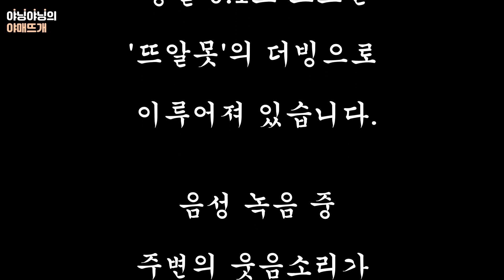[턱별영상]⭐뜨알못 친구에게 더빙을 부탁하면 생기는 일. (부제: 지옥에서 온 엉망진창 대환장 병맛 튜토리얼)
여러분, 이 영상의 주인공은
야닝야닝이기도 하면서, 야닝야닝이 아니기도 합니다.

참고로 이 친구는 그냥 '뜨린이' 수준이 아니라,
코바늘을 제대로 잡아본 적도 없는 'ㄹㅇ 뜨알못'이며...
정말 뜨개질의 'ㄸ'자도 모르는 어마어마한 인재입니다.

영상 후반부로 갈 수록 아무말 수치가 높아지네요.

녹음하는데 너무 웃겨서 광대 부서질 뻔ㅋㅋㅋㅋㅋㅋㅋㅋ